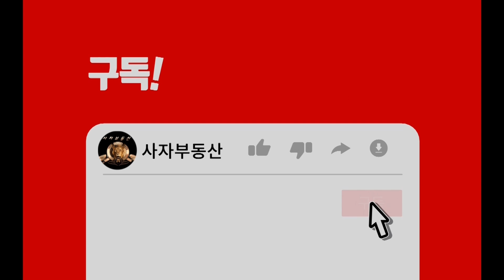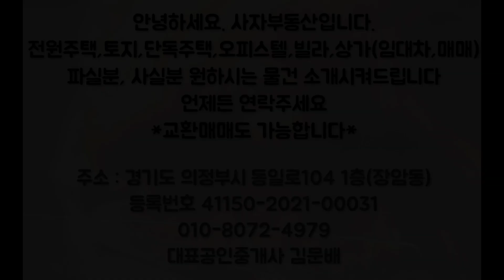[0249] 경기도 가평군 마장리 전원주택(수정. 가격대폭할인)